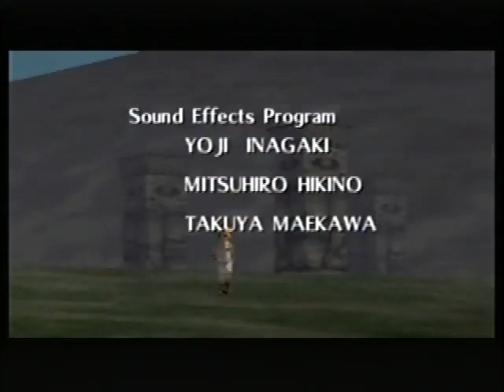Legend of Zelda Majora's Mask: Credits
N64 Footage: These are the credits to Majora's Mask, I think this game is under appreciated, it really is one of the best games, I believe ever, enjoy, please comment and rank the video.

All Subscriptions, Ratings, and Comments are appreciated.

All videos played by: CountBleck2009